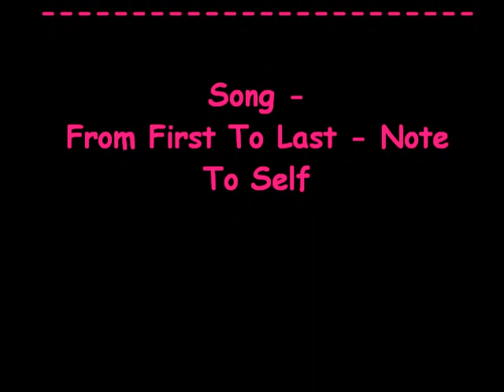Cool Halloween Makeup Ideas For Girls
Pictures of halloween makeup / face paint ideas for girls and women :)
Song - From First To Last - Note To Self
Message / comment me for video requests! :)